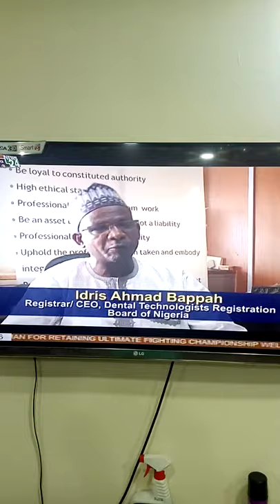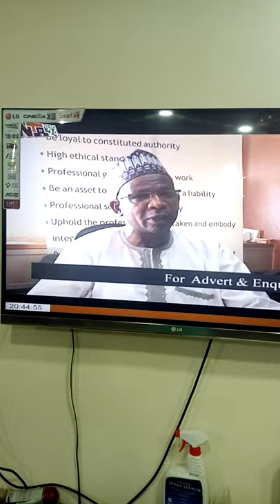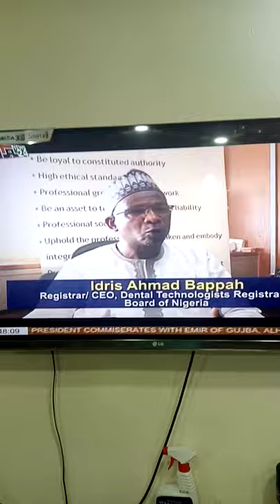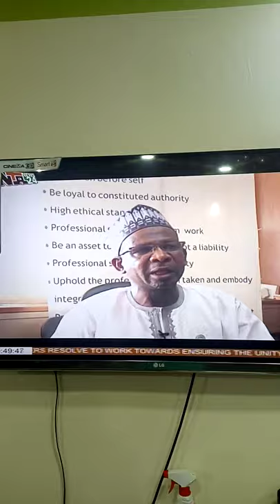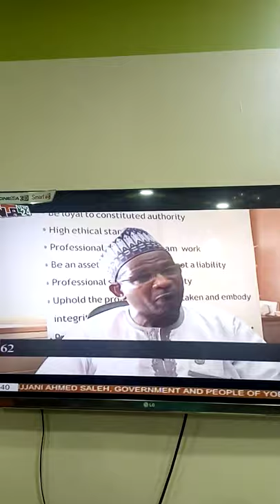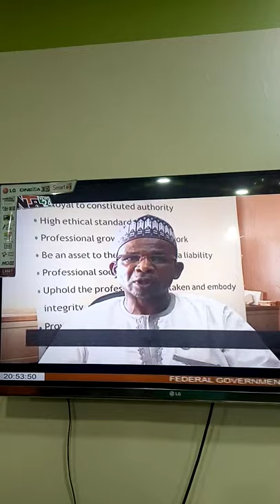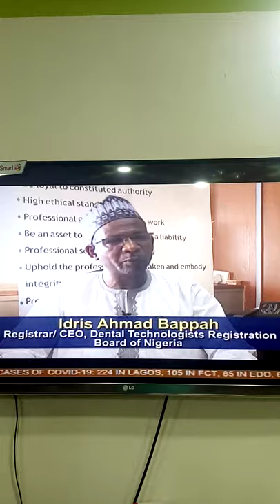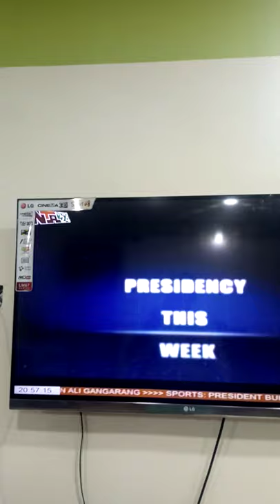CEO of DTRBN in an Interview12072020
Interview on NTA Television station NTA 24